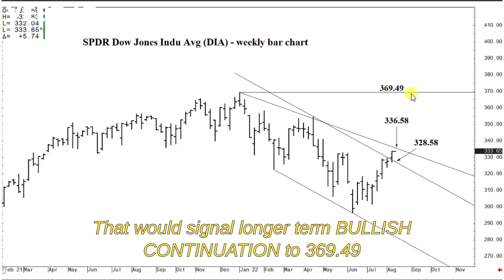DIA Potential Buy-Signal | Technical Stock Analysis